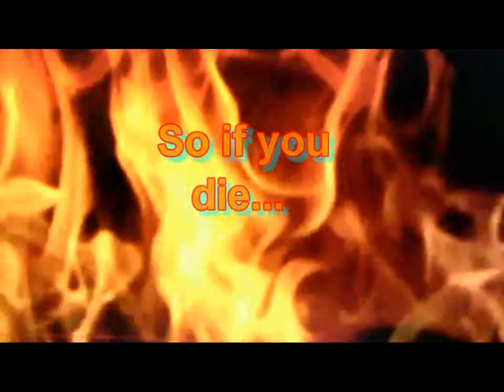Skylanders HARDCORE part 3: The Two Some Returns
The Hunter and Skittles are back they are the oringal player and they are going to doing Sky Schoner Docks.